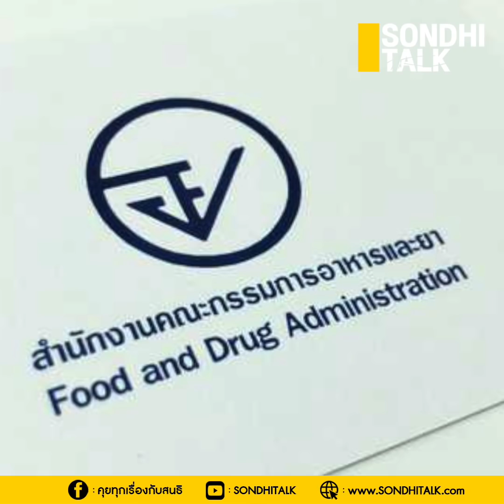ทำไมต้องรอ : Sondhitalk (ผู้เฒ่าเล่าเรื่อง) EP.83